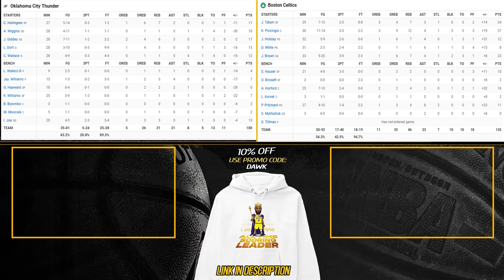Boston Celtics vs OKC Thunder Full Game Highlights | April 3, 2024 | FreeDawkins